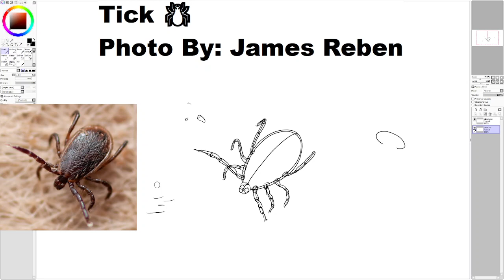Drawing a Tick Arachnid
Special Thanks to James Reben for this bug 🐛 photo. Photos used with permission.

An easier way to reference images: Thumbtastic 🖼️ (to easily reference photos)

Have a Question 🤔 about the video? Something didn't click? Perhaps I didn't explain something clearly.